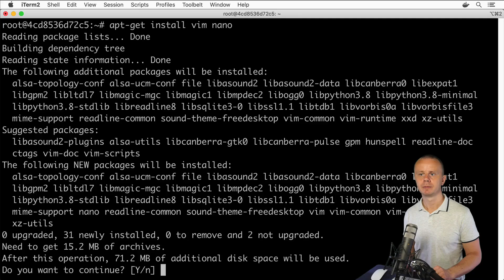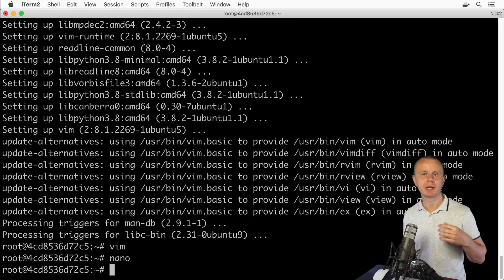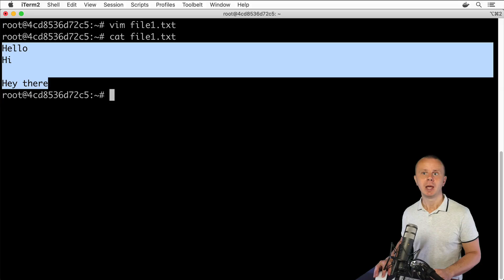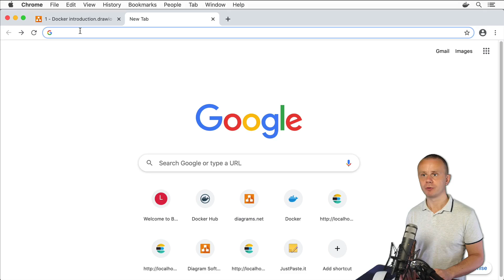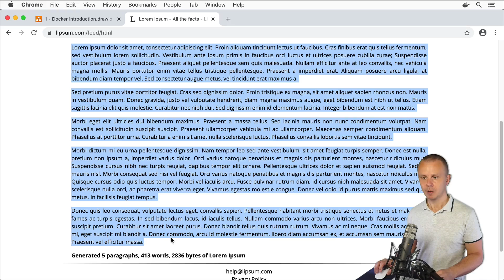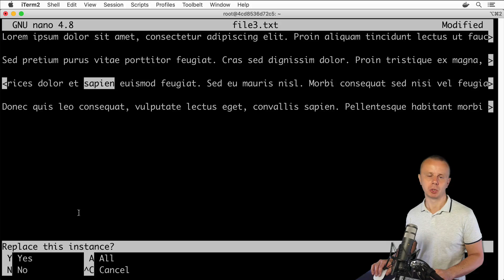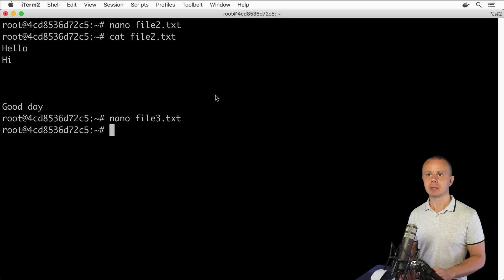Linux Tutorial: 28 Editing files using Vim and Nano editors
🔥 Wanna learn more? My personal website with all courses that I teach